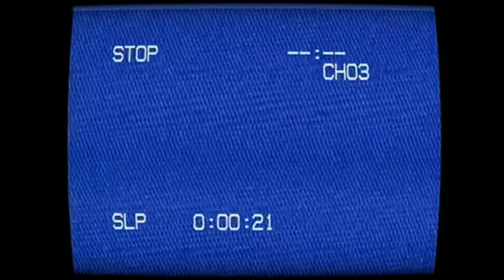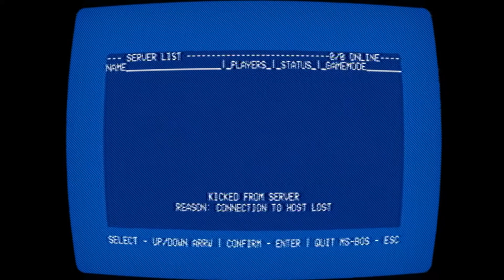No Players Online [Playthrough][No Commentary]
By chance you've found a forgotten VHS tape, on it's side is written "Capture the Flag Project, Footage 03/20/86"
This sparks your curiosity and you put this tape into the player...

Developer - Adam Pyre
Sound Design - Viktor Kraus
Additional Art - Ward Dheer

If your after another playthrough you will be greeted by an empty server screen, don't worry about it. To proceed merely enter the Konami Code with the arrow and letter keys to enable.